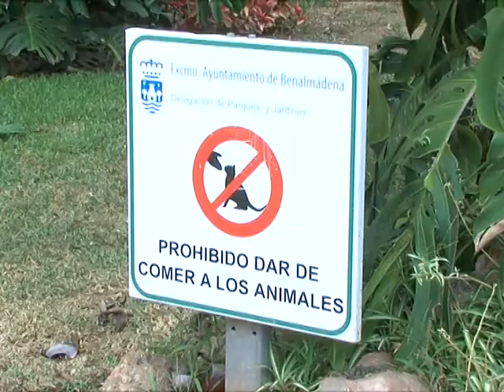Fumigación Residencial Madrid